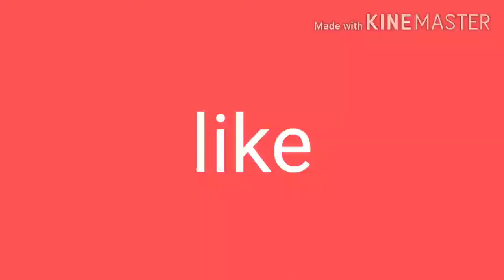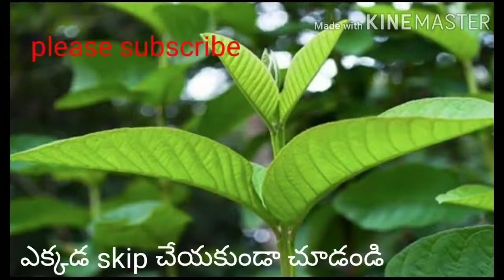tipforstophairfall natashachinaravuru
tipforstophairfall how to stop hairfall